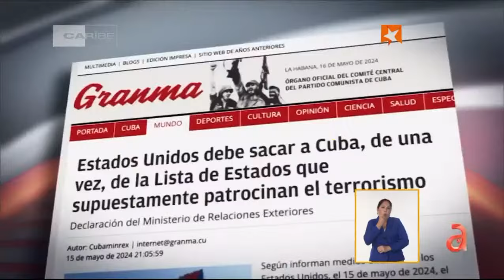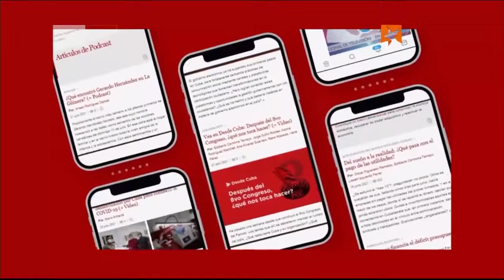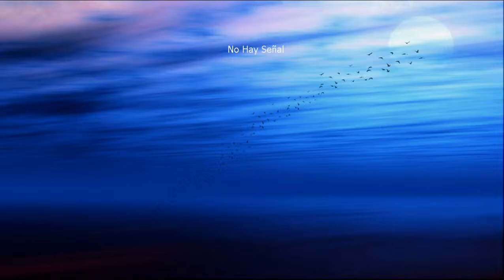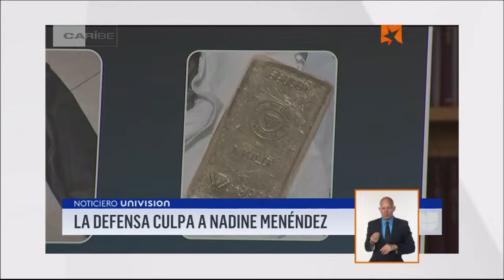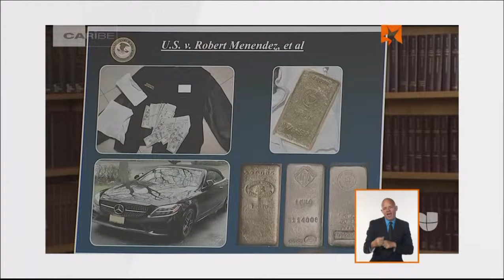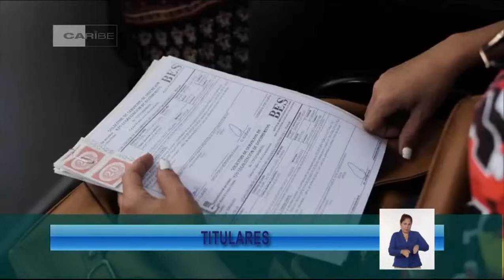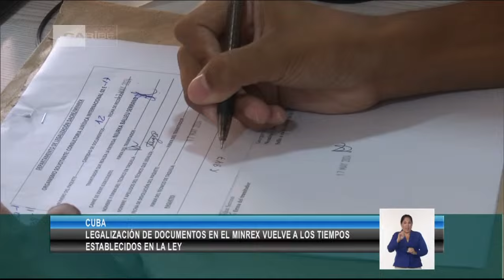Este lunes en la Mesa Redonda, “Comenzando la Semana”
Cuba y las listas del terrorismo. La Corte Penal Internacional y su dictamen sobre Gaza. Encuentro de Vladimir Putin y Xi Jinping. Los juicios a Bob Menéndez y Julian Assange serán los temas de la Mesa Redonda de este lunes “Comenzando la Semana”.